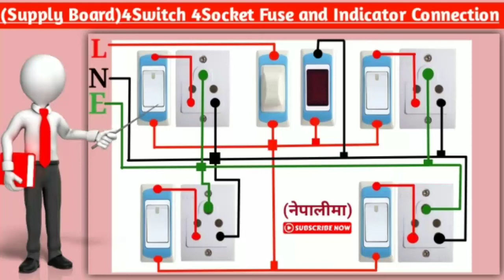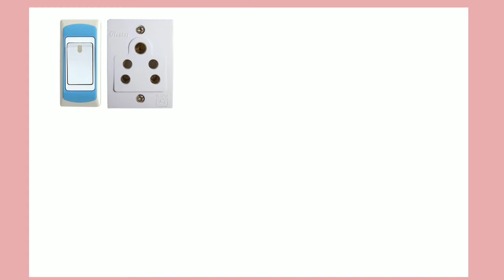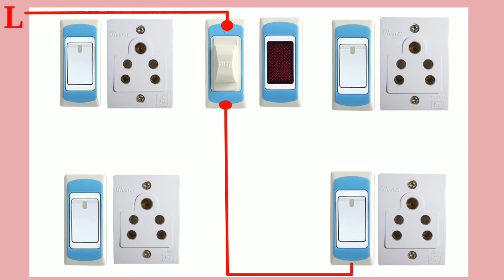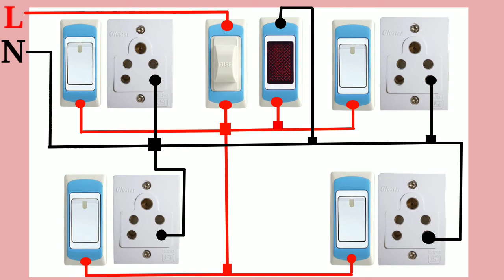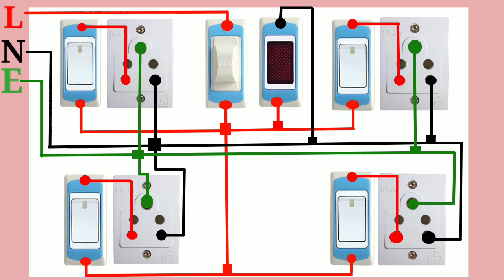4 Switch 4 Socket fuse and Indicator wiring diagram in nepali || Extension Board Connection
4 Switch 4 Socket fuse and Indicator wiring diagram in nepali  || Extension Board Connection

Topic Covered in a video:

extension board connection in hindi,
extension board connection with fuse,
extension board connection without switch,
power extension board connection,
2 socket extension board connection,
anchor extension board connection,
3 socket extension board connection,